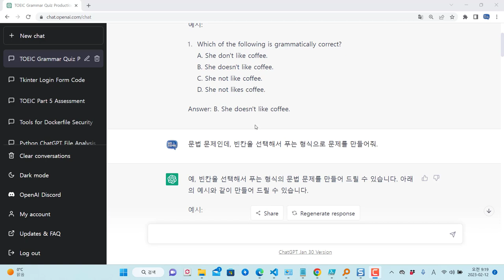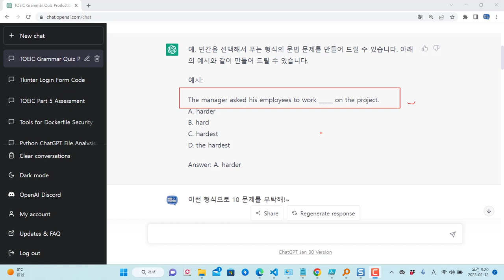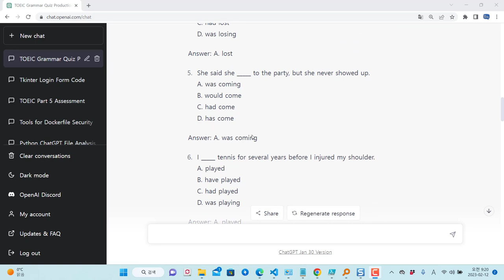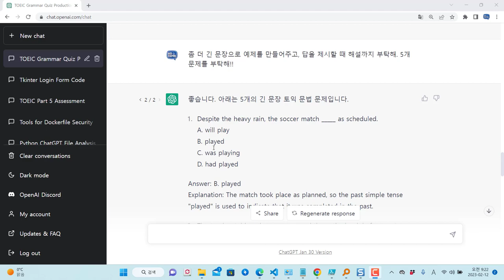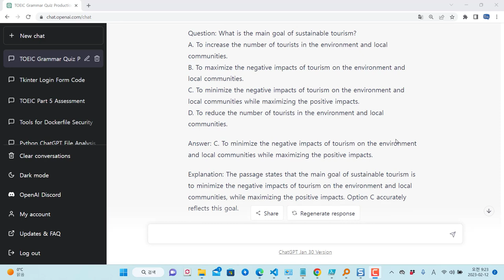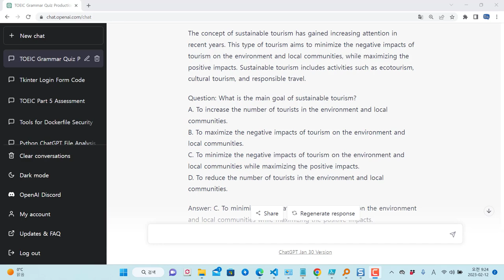ChatGPT를 이용한 토익 문법 문제를 만들어볼까?!!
보안프로젝트에서 ) 제공하는 IT 강의입니다. 강의 주제는 "ChatGPT를 이용한 토익 문법 문제를 만들어볼까?!!